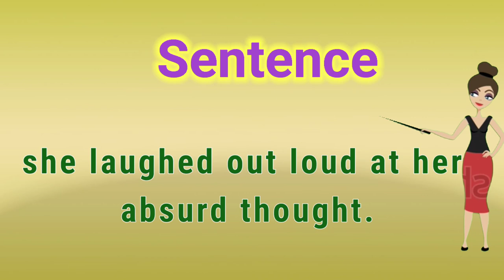Hindi Meaning of Absurd !Absurd का हिंदी मतलब क्या है